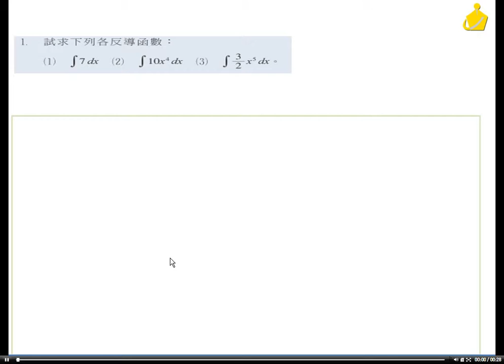職校數學BIV謝版 第三章 3-5習題1